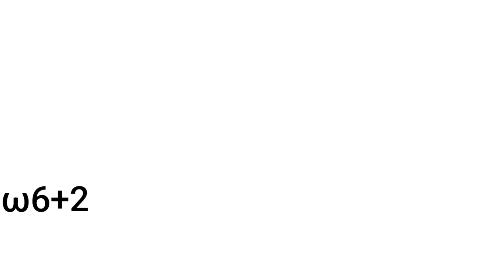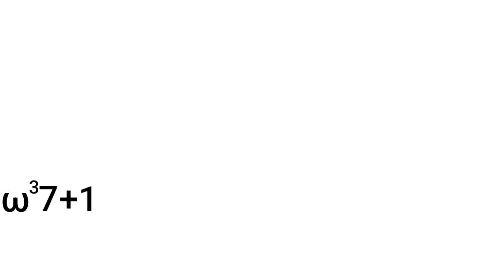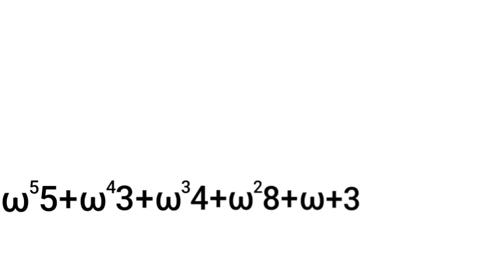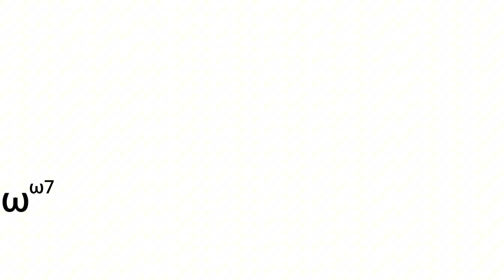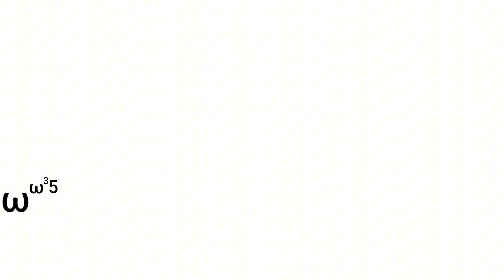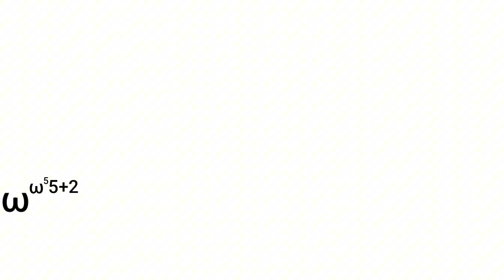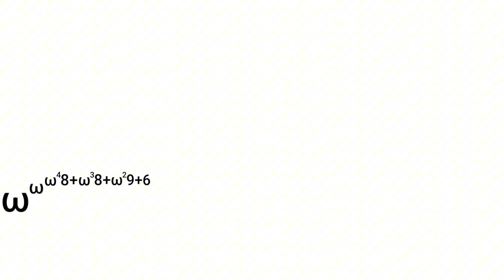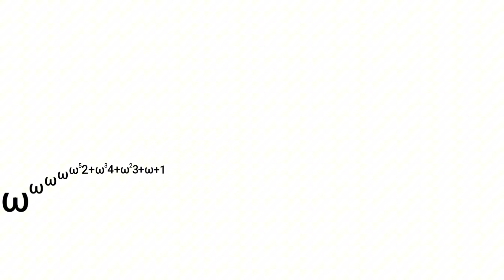Ordinal Numbers Part 1 | Ordinal Numbers & Omega Level Functions